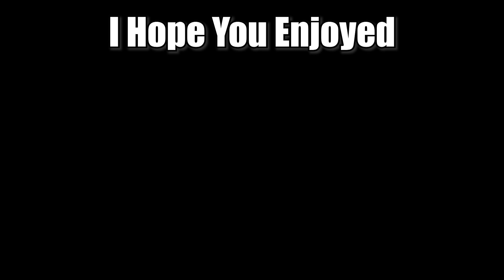Is This The Scariest Short Horror Game?! - SEPTEMBER 1999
I Actually Felt Really Uneasy After Recording This It Lasted For A While It Must Have Been The Atmosphere
Game Name - September 1999
If You Have Any Suggestions For Games Please Leave Them In The Comments